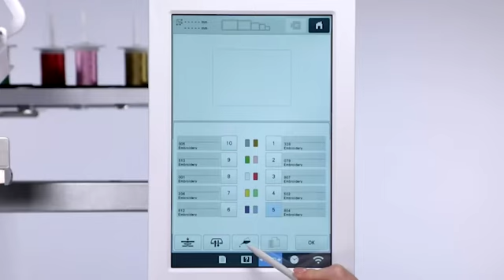PR1055X - Onderhoud 01 - Machine smeren